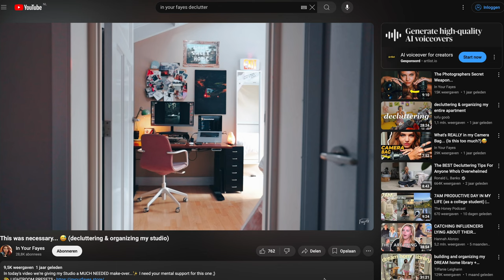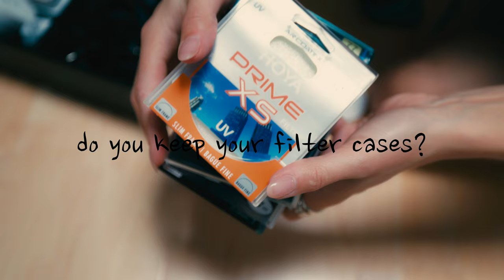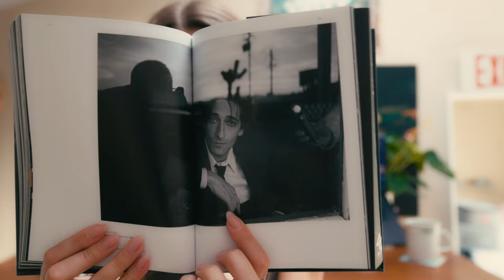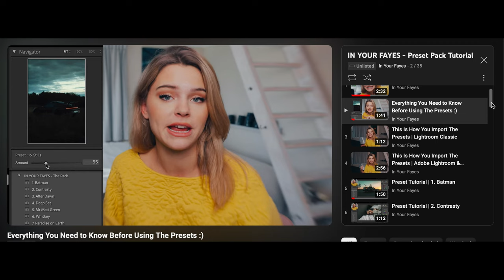a realistic day as a 23 y/o photographer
here's a realistic day in my life, as a photographer, from the moment I wake up till bed time :)

Camera Canon R6
Sigma 28 mm F1.4
Sigma 50 mm F1.4
Sigma 85 mm F1.4
DJI Microphones

CHAPTERS 🔗
00:00 Intro
01:16 My Not So Organised Life atm
03:52 Declutter Time
06:13 Let's Pick Up a New Camera
08:52 This Is Perfect
08:59 Studio Update
10:09 Packing for Photoshoot
11:12 Start Shooting
13:32 Outro

MY GEAR 👇
My favourite lens
My go-to lens portrait photography
Lens for Car Photography
I film my YouTube video's with this Lens
My Camera bag 20L
Microphone for video's + deadcat
Canon 85 mm F2.0
Sigma 70-200 mm F2.8
Sigma 105 mm F2.8

MY POV SET-UP 🎥
Chest Harness
Phone mount

PHONE TRIPOD ⤵️
Lumecube stand
Phone mount

LIGHTING💡
Lumecube Tube Light (all time favourite)
Lumecube RGB Panel
Strobe Flash Godox AD300
Softbox Godox
My favourite reflector umbrella

Faye